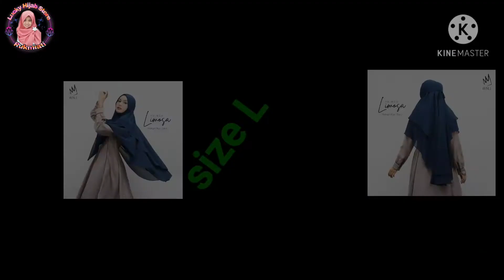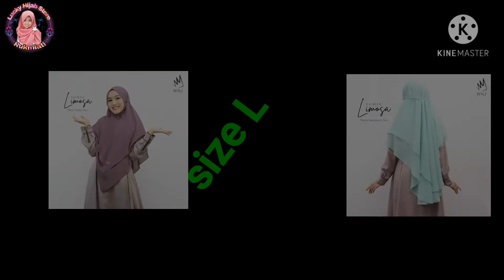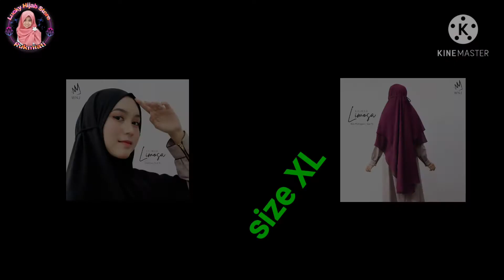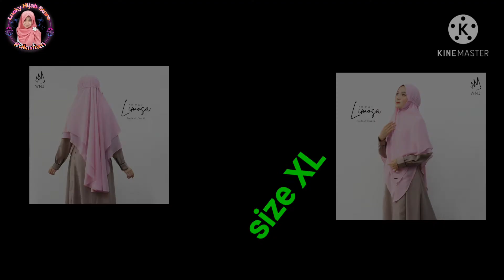Limosa khimar by wanoja hijab//wa.+6285132158074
NEW LIMOSA with Fresh New Color 🌷

Alhamdulillah Khimar Limosa back again with fresh new color for your brand new day!

Pilihan warnanya masyaAllah cantik-cantik ya dear.

Siap-siap tentukan warna pilihanmu dan segera keep ke mitraWNJ kesayanganmu, karena setiap warna memiliki status yang sama yaitu LIMITED! 🤩

🌷 New Limosa 🌷

Bahan : Ceruti Babydoll Armany
❣ Handfeel kain bertekstur pasir, lembut dan empuk.
❣ Karakter kain ringan dan flowy abis. Adem dan nyaman dikenakan.
❣ Luxury and elegant look.
Dapat digunakan acara formal maupun non formal.

Spesifikasi
❣ Khimar instan non ped.
❣ Cutting V pada bagian belakang.
❣ Cutting V dengan aksen double layer pada bagian depan yang membuat Khimar ini terlihat elegant dan classy.
❣ Ada aksen tali yang dapat mempercantik tampilan.
❣ Metal lable Wanoja di bagian depan khimar sebelah bawah.
❣ Tersedia size L dan XL
~ Size L
PD :90
PB  :112
LW : 28
PTali :60
Berat : 200gram

~ Size XL
PD :105
PB  :126
LW : 28
PTali :60
Berat : 250gram

❣ Price
Harga Normal : 156.000
Harga Special : 120.000

❣ Terdapat 16 pilihan warna baru :
1. Charcoal
2. Brown Peanut
3. Red Mahogani
4. Dry Denim
5. Cloudy Grey
6. Midnight Blue
7. Peach Rose
8. Varen green
9. Olive Drab
10. Lime corn
11. Ovomaltine
12. Warm ivory
13. Pink Blush
14. Medium Aquamarine
15. Mauve Grape
16. Light Sky Blue